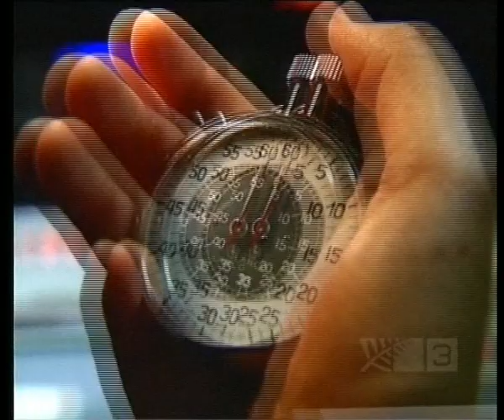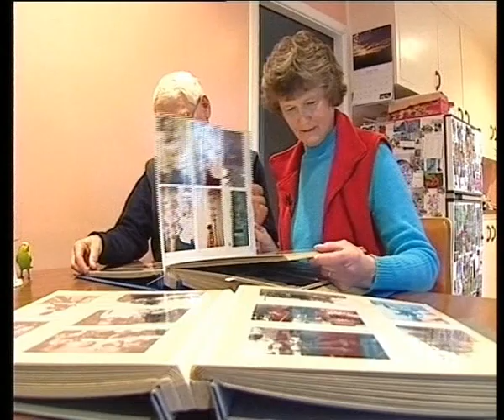Geoff Mackley on 60 Minutes Part 1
Geof Mackley interviewed on 60 Minutes